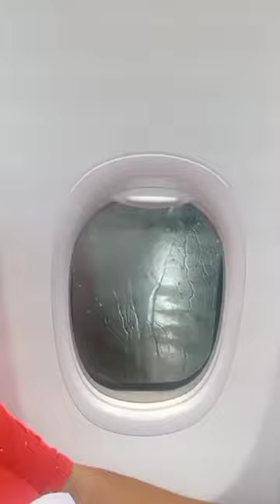rainy day jingle bell#flight🥰😍